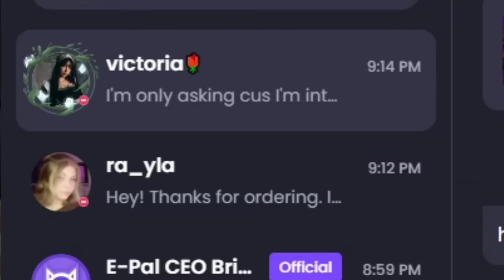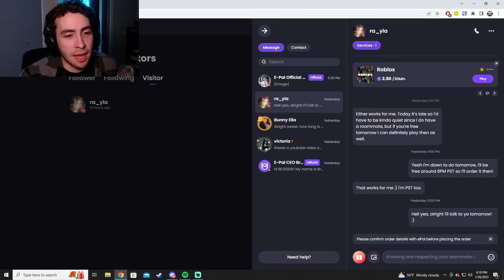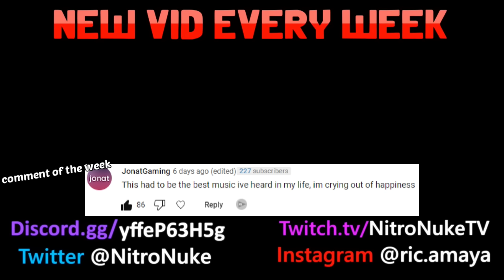I Hired an E-GIRL to Play Roblox DA HOOD with me...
should i hire an eboy next?

So today I bring you another cringe inducing roblox da hood voice chat video, where this time, I actually spend more real life money to enhance the cringe and hire a girlfriend. This time, I search all over epal.gg to find the perfect e-girl to hire to play roblox da hood voice chat with me. I do whatever it takes to bag an e-girl, although all that it took was like $7 to bag the e-girl for an hour and convince her to be my short term girlfriend so i can brag to everyone in roblox da hood voice chat servers.

But yeah, epal.gg is where I hired this e-girl, so if you're lookin to bag some baddies, epal.gg is the place to go, cus money can buy a girlfriend. epal.gg should definitely sponsor me.

Games ► Roblox Da Hood Voice Chat (and Fiverr)